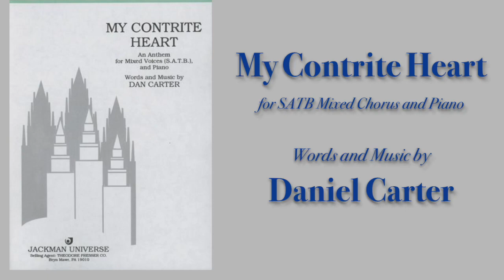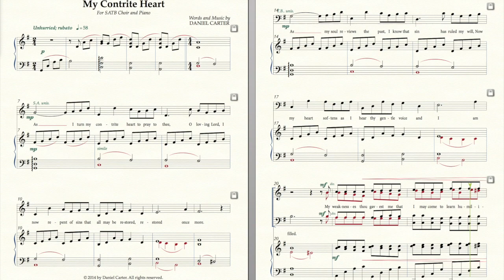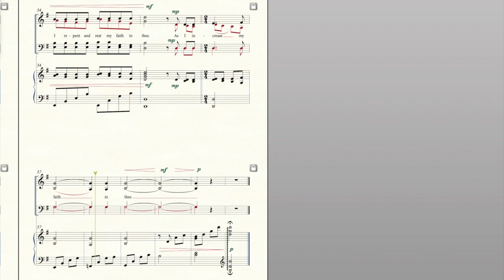My Contrite Heart, for SATB Chorus and Piano by Daniel Carter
A worshipful anthem about the gift and blessing of repentance with a gentle, moving message and memorable melodies.